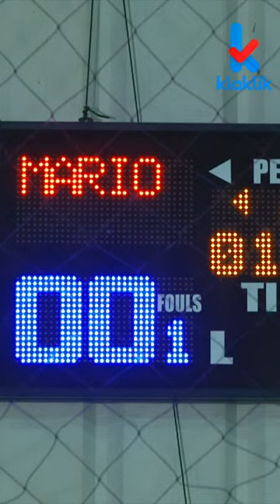ANAK IPA VS ANAK IPS, Aldebaran Vs Mario !!! " | IKATAN CINTA